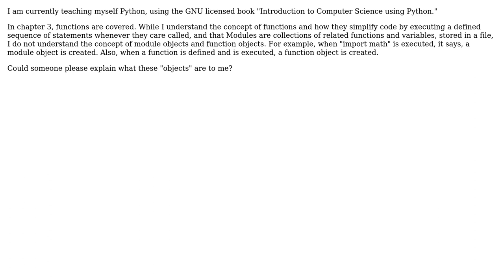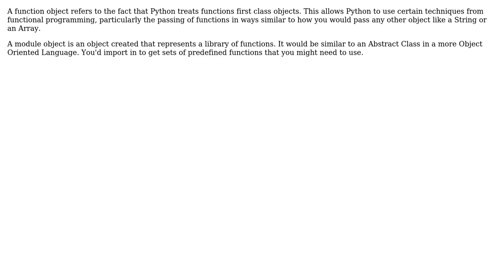Software Engineering: What is Module Object and Function Object? (2 Solutions!!)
Software Engineering: What is Module Object and Function Object?

With thanks & praise to God, and with thanks to the many people who have made this project possible! | Content (except music & images) licensed under CC BY-SA | Music | Images & others | With thanks to user qzxt user psr user Adam Lear and the Stack Exchange Network Trademarks are property of their respective owners. You are responsible for your own actions.